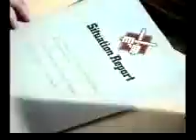Knights of God Episode 8/13 (Part 1)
Episode 8 (Part 1) of the TVS series Knights of God, starring Patrick Troughton, John Woodvine, George Winter, Julian Fellowes and Gareth Thomas.